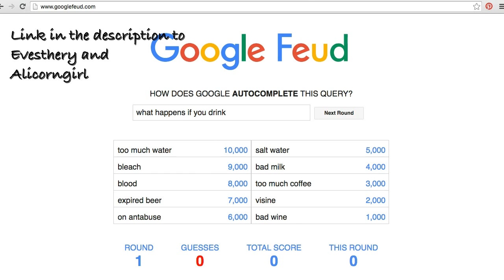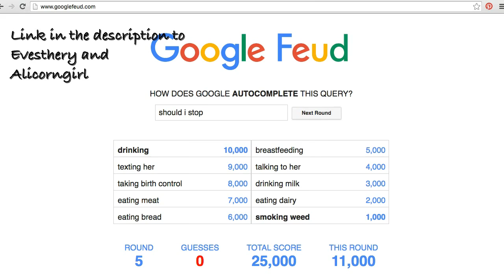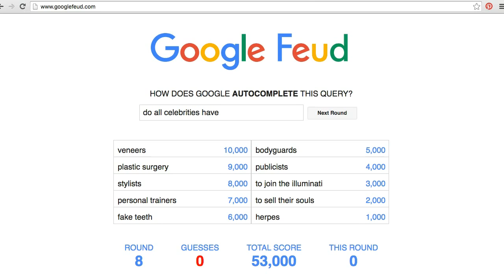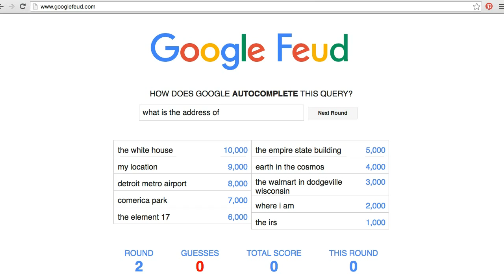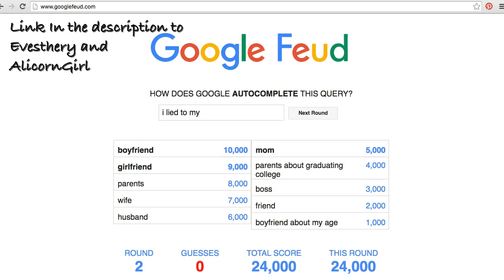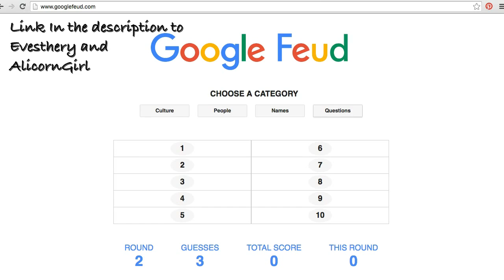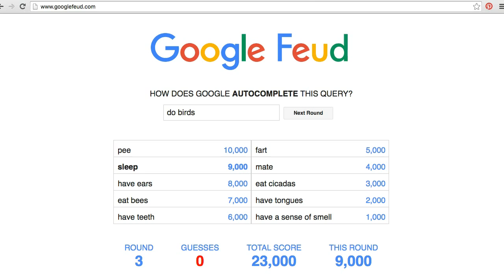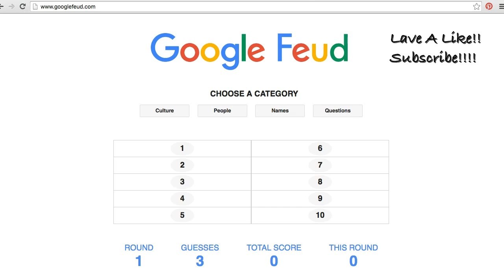Random Meows - Google Feud Feat. Evesthery & AlicornGirl